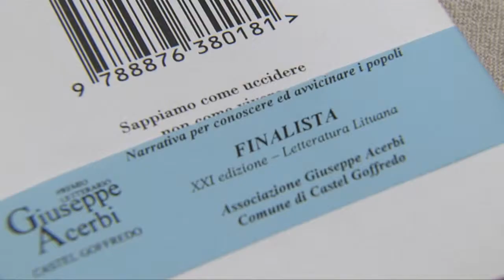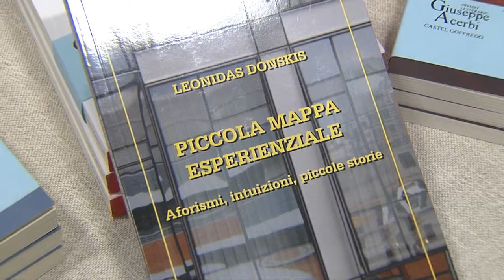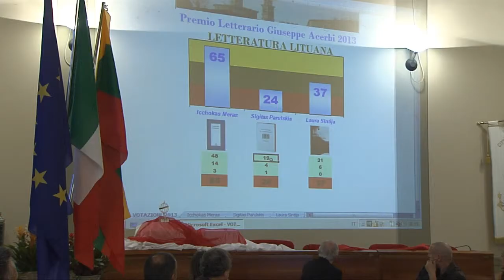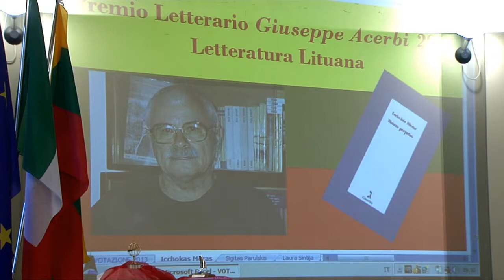XXI Premio Letterario Giuseppe Acerbi (Castel Goffredo, 06/07/2013)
L'edizione 2013 dedicata alla narrativa della Lituania si è conclusa con la vittoria dello scrittore Icchokas Meras. Video realizzato dalla WebTV "Mantova.TV", solo su Internet al sito